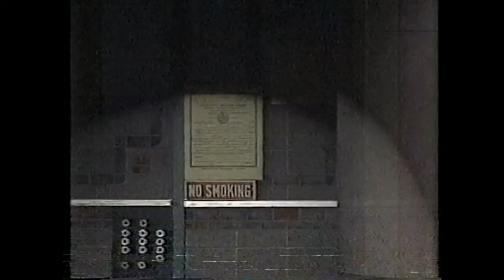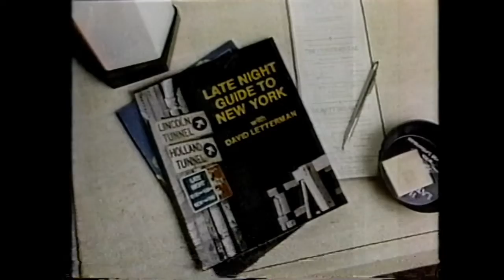Drake Sather (RIP) on Letterman Circa 1990